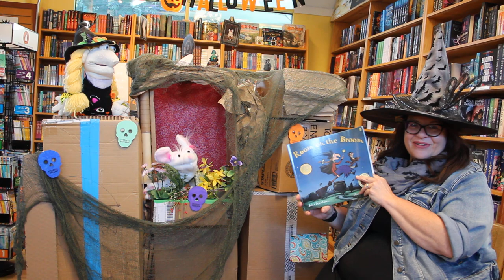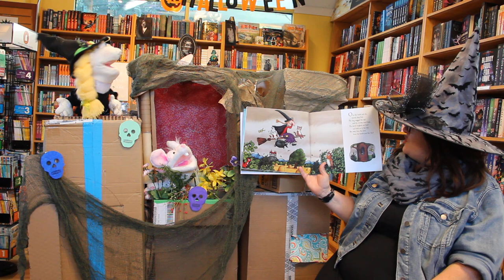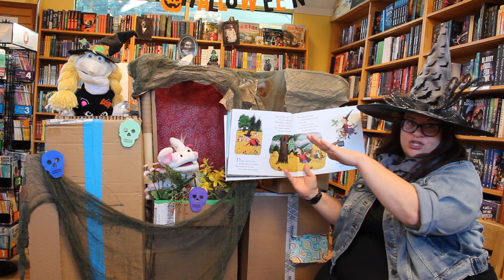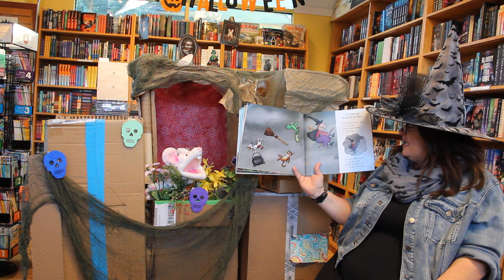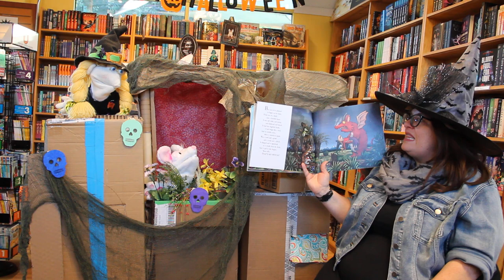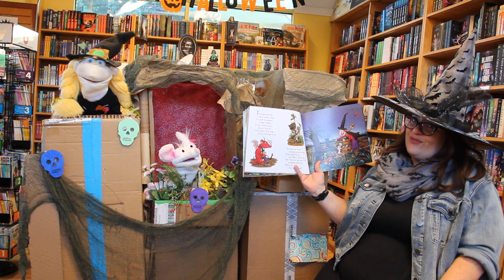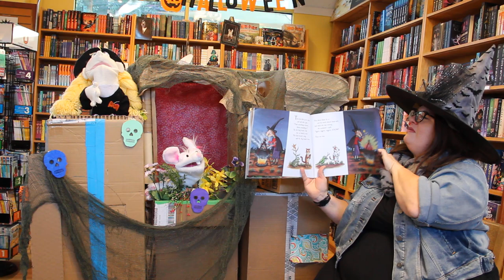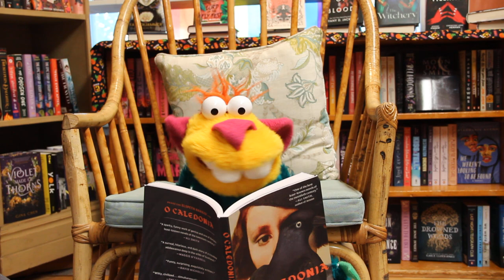Episode #14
Happy Halloween!! On this episode, Amanda reads, "Room on the Broom," by Julia Donaldson. Just how many creatures can fit on one witch's broom? Join us and find out.